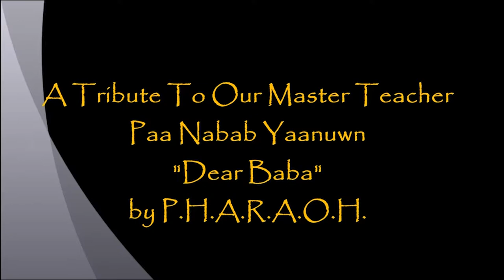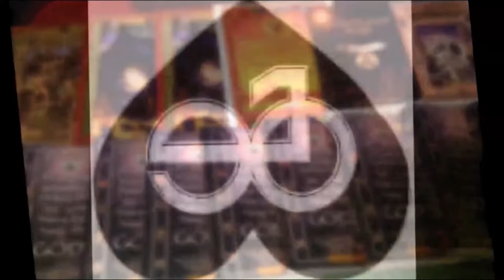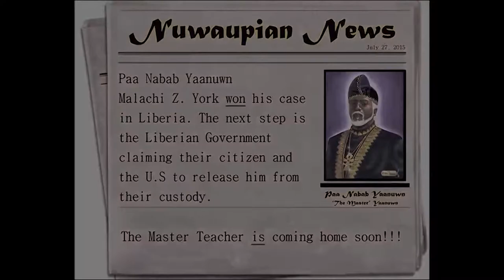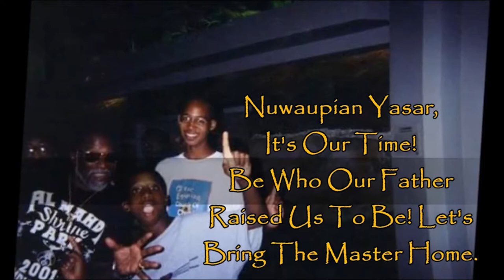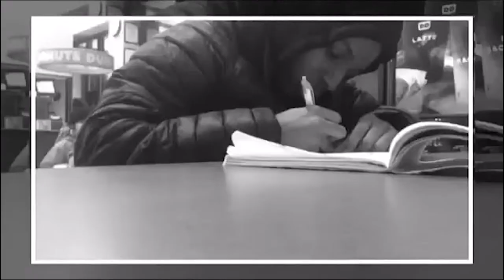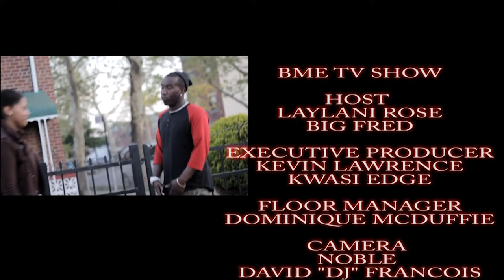BME TV SHOW GUEST: SKITZ THA RIPPA; CHUCK FREEZE and CHIEF 69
BME TV SHOW 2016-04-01 FULL SHOW

HOSTED BY:
DJ KEV DAGAWD
LAYLANI ROSE
BIG FRED

GUEST:
MARK ANTHONY BUTCHER
BRIGGETT SCOTT
DAWN ELLISON (CODE 31)
SKITZ THA RIPPA
CHUCK FREEZE
CHIEF 69

SPECIAL THANKS TO BME STAFF AND PRODUCERS
CEO/EXECUTIVE TV PRODUCER- KWASI EDGE
COO-ELAINE PAYNE
CMO- TAWANA MILES (MZ. COCO BEE)
MUSIC DIRECTOR- DJ KL. ROCKWELL

CO-EXECUTIVE TV PRODUCER AND DIRECTOR- KEVIN LAWRENCE